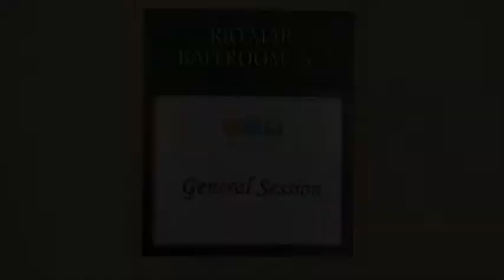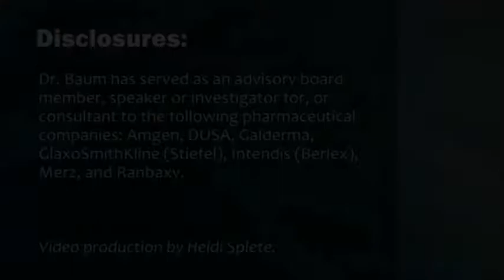Topical Therapy Choices for Psoriasis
The success of any topical psoriasis therapy depends on the vehicle, and the right vehicle varies for each patient, explains Dr. Eric Baum.